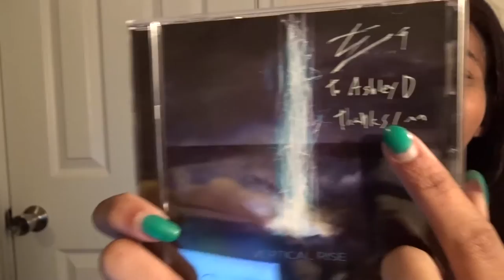KPOP Unboxing - IMGL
All Member Signed B.A.P NOIR (reg. version) Group Order. $30 includes US shipping.